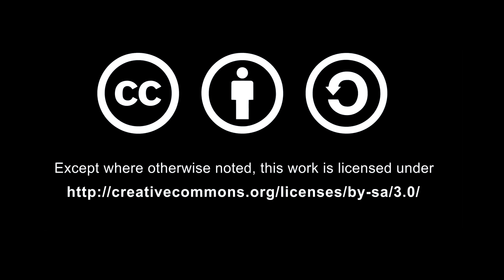GINA CHAVEZ 1 PARTE